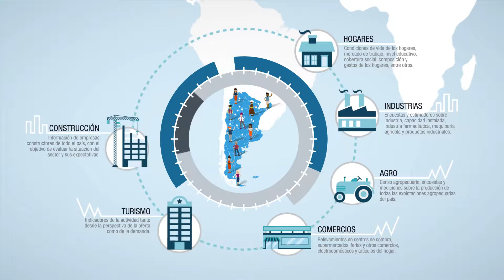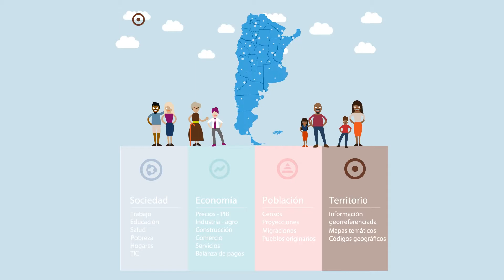INDEC (vídeo institucional)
Vídeo institucional de INDEC (Instituto Nacional de Estadísticas y Censos)
RESULTADOS DEFINITIVOS DEL CENSO NACIONAL 2010: